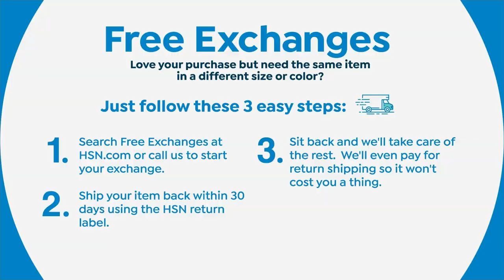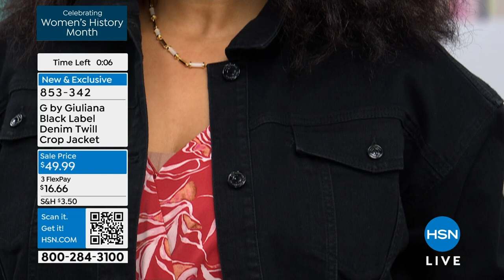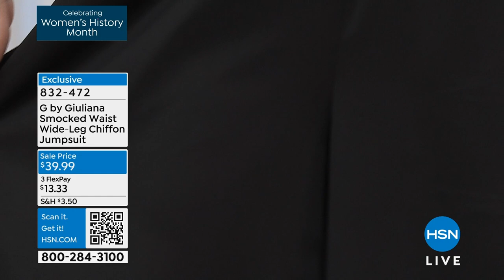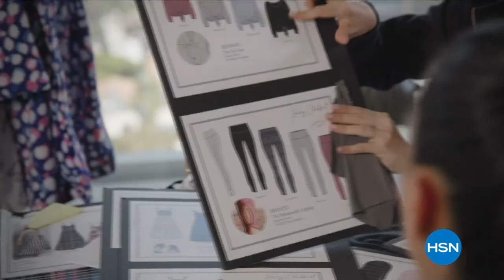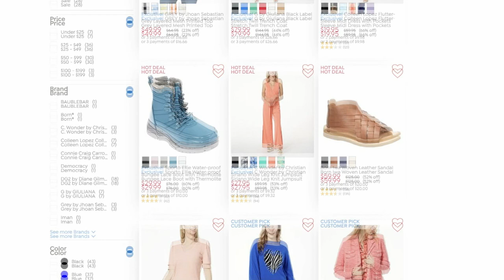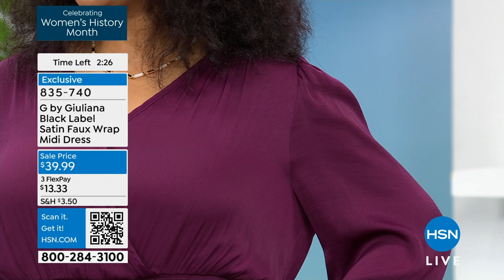HSN | G by Giuliana Rancic Fashions - All On Sale 03.18.2024 - 05 PM